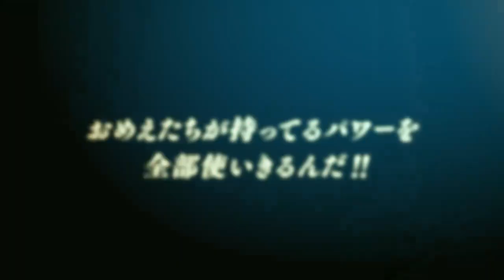全球活動第二彈PV！！！